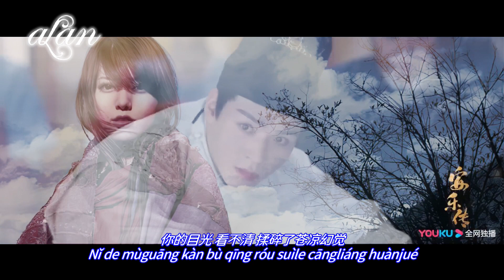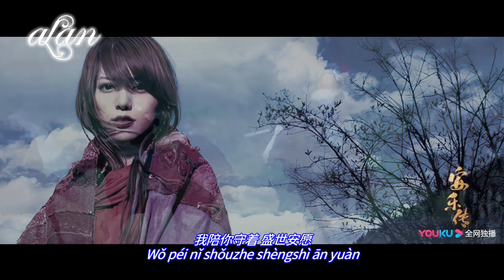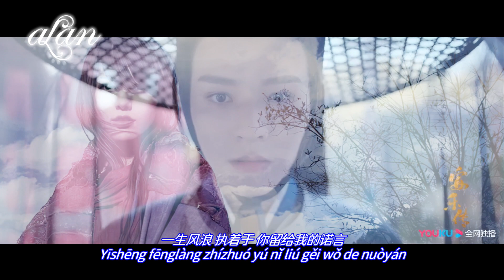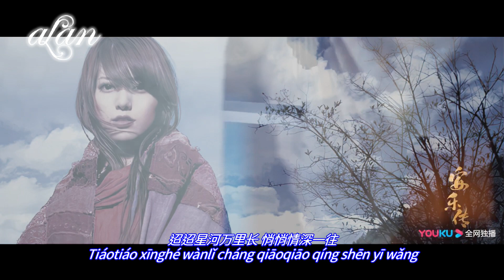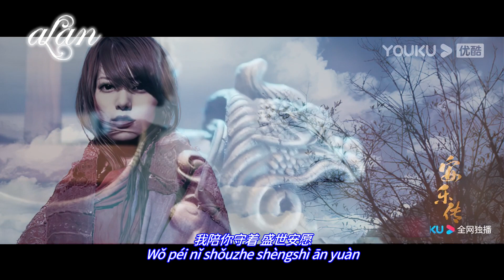alan（阿兰）～ 星盼（Xīng pàn）『安乐传』插曲 / Video Edit by hoppy（QP）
『 星盼』

演唱：alan　阿兰　阿蘭
作曲：丁嘉昱
作詞：赵素冰 / 袁也

★This song was released on July 19, 2023 as an insert song for the Chinese drama "安乐传".